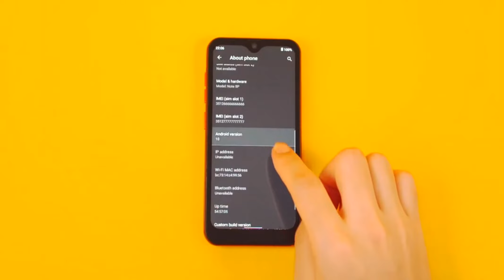Ulefone Note 8 3G 5.5 inch Smartphone Global Version Unboxing And Review Price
Ulefone Note 8 Price - Compare Prices - Buy Online :

Ulefone Note 8 Smartphone Android 10 Waterdrop Screen Quad Core 2GB+16GB 5.5-inch Face Recognition 5MP Camera

Ulefone Note 8 3G 5.5 inch Smartphone Global Version - Black Other Area

Ulefone Note 8 5.5 inch Android 10 Dual Rear Camera 3500mAh 2GB RAM 16GB ROM MT6580 Quad Core 3G Smartphone - Orange EU Version

Ulefone Note 8, 2GB+16GB